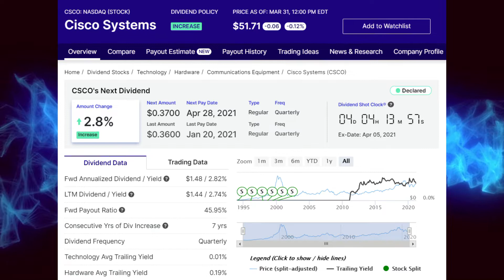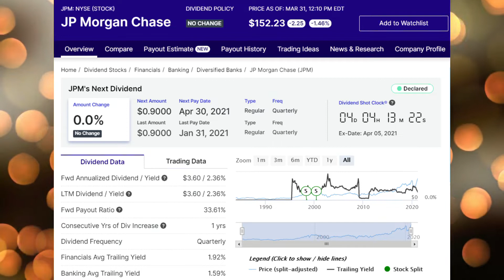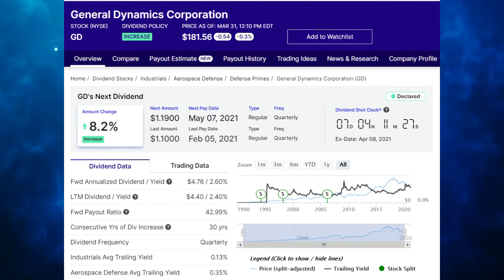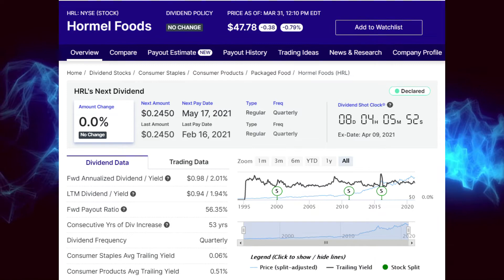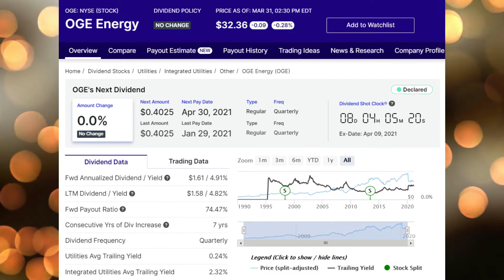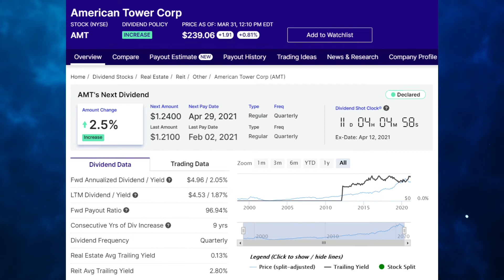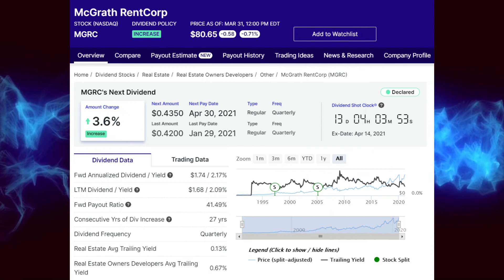The VERY BEST Dividend Stocks About To Drop Cash!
I've hand selected the very best dividend stocks getting ready to go ex between April 2nd and April 14th 2021.

Timestamps-
00:00 Intro
02:13 12 Companies going ex
08:20 Final Thoughts